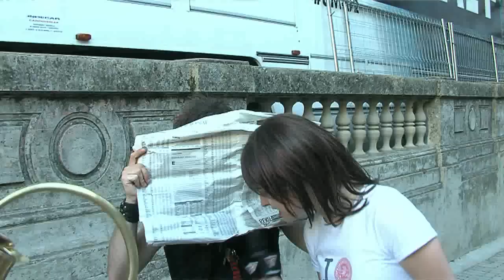Bettie Basque en el Encierro de la Villavesa 2008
Bettie Basque, la reportera con menos vergüenza de sanfermin.tv, se mete de lleno en las fiestas para averiguar cómo se viven desde dentro.